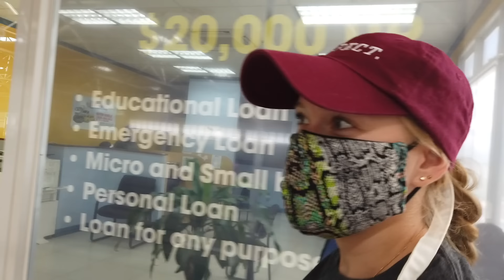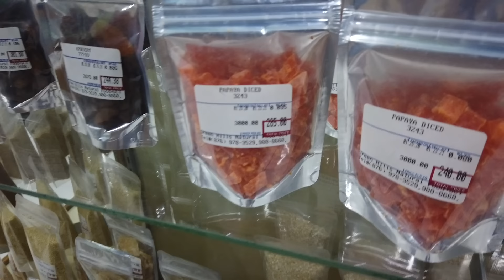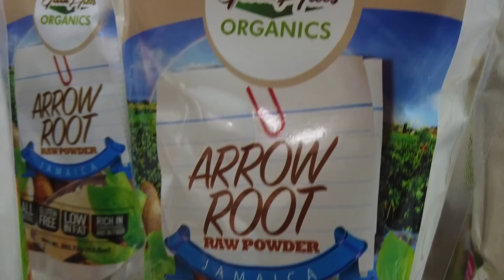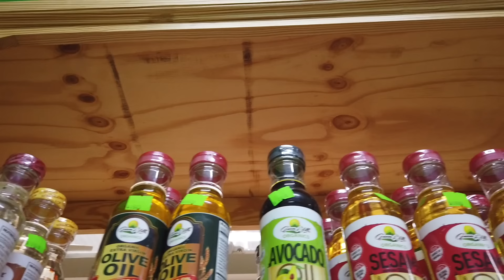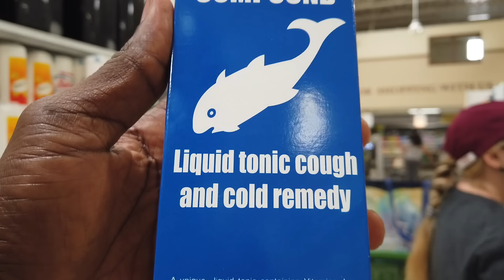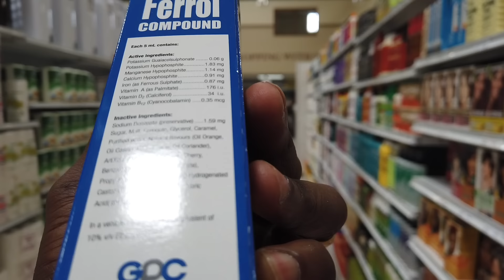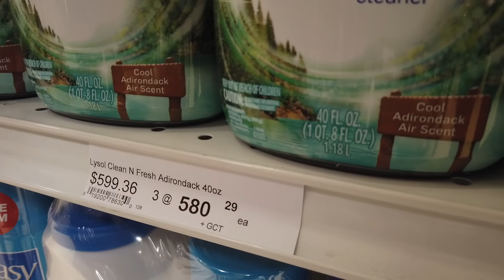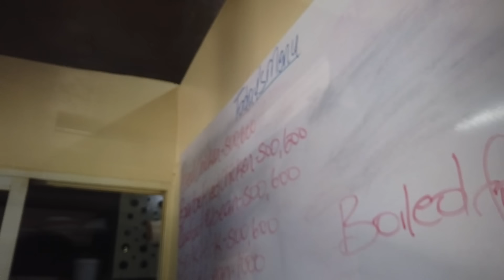Asked My Husband To Pick Up My Panties & This Is What He Did